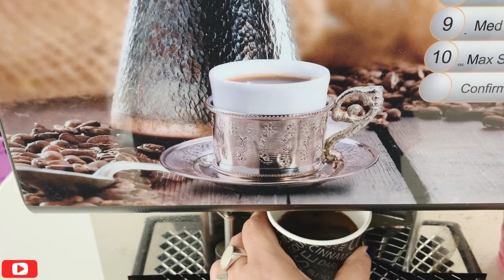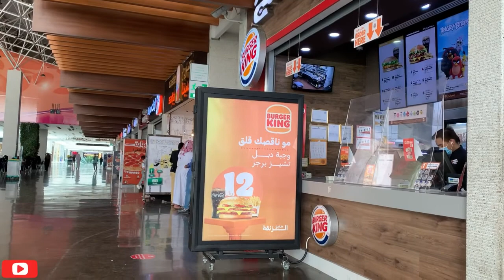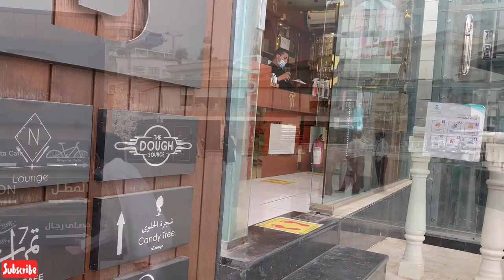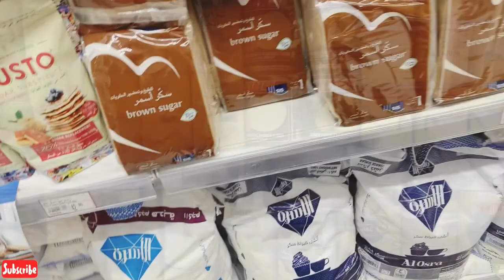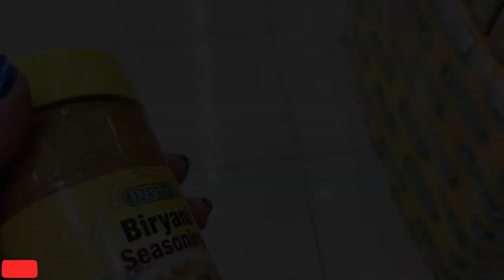A Random Weekend Vlog visiting malls cafes,doing shopping & having fun |A day out vlog | Silent Vlog